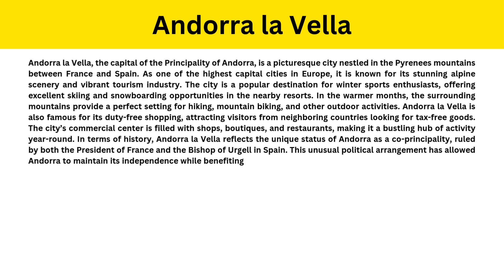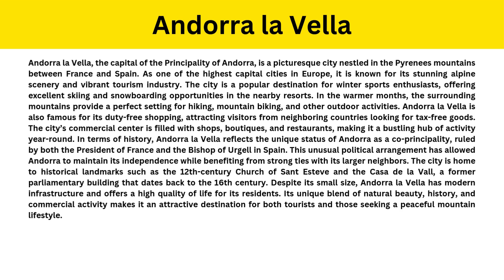Short Paragraph on Andorra la Vella